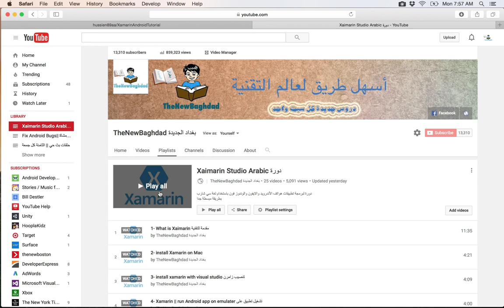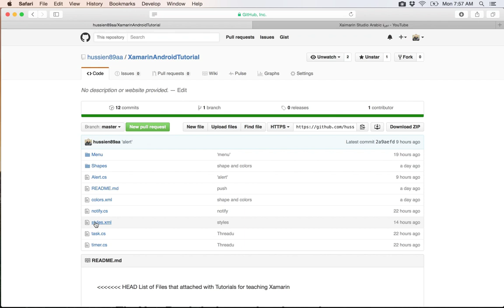What you need to know متطلبات الدورة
Xamarin Android Tutorial code